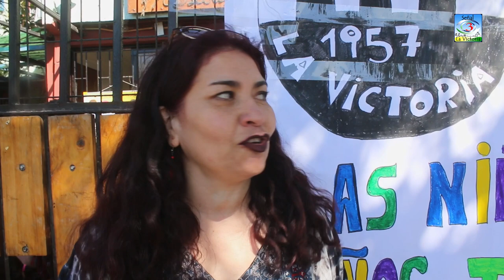Toma de terreno recreada por los niños del Jardín Nuestra Señora de La Victoria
El Jardín Nuestra Señora de La Victoria recrea la toma de terreno, realizada por los pobladores de La Victoria hace 65 años.